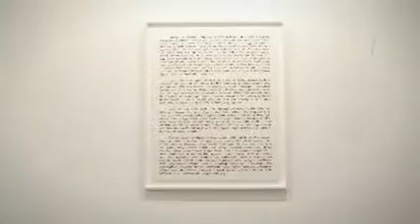Tom Friedman at Stephen Friedman Gallery, 2012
Stephen Friedman Gallery is delighted to announce a video of Tom Friedman's solo exhibition featuring the artist's walkthrough, directed by Sketch Films. Furthering the artist's exploration and transformation of the familiar and the everyday, the exhibition promises an exciting range of materials and themes elevated beyond their original form and executed with mesmerising skill. Painstakingly created, the works reveal deeper intricacies from every viewpoint as the delicate nature of the material is revealed. Styrofoam, wood, wire, paper and stainless steel are all transformed by the artist turned alchemist.